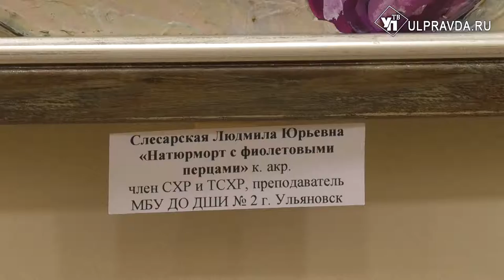Школа-пленэр «Киселёвские зори» отметили юбилей выставкой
Вот уже 10 лет ульяновский художник и преподаватель Людмила Слесарская каждое лето собирает дружную компанию профессиональных и юных художников из разных городов России на школу-пленэр. Итогом работы X Всероссийской творческой передвижной школы-пленэра «Киселевские зори. Сохраняя культурное наследие» стала выставка «Творчества связующая нить».